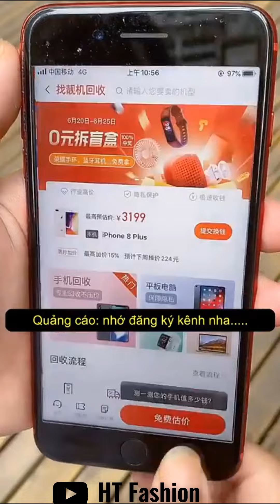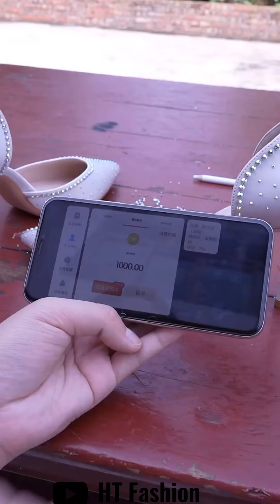Thời Trang Con Nhà Nghèo 💎 Đỉnh Cao Của Thiết Kế Thời Trang #120 | Fashion Design Pinnacle